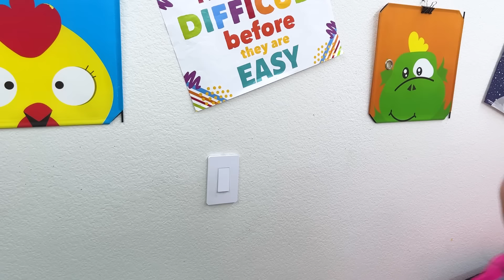Jannie and Ellie Ball Pit Party and Play Outside | Fun Kids Activities Outdoors and Park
Jannie and Ellie want to have a ball pit party, but their Uncle and Auntie lets them go outside and play fun activities at the park!